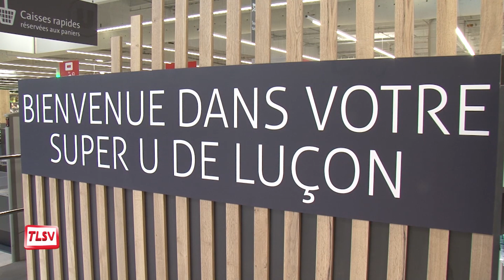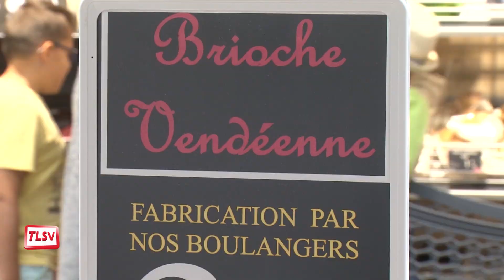Luçon : du changement au Super U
Avec une nouvelle direction, le magasin Super U de Luçon a connu de nombreux changements : des travaux pour un relooking plus moderne, l'électroménager et la technologie regroupés dans le magasin et la mise en valeur du " fait maison ". Autant d'atouts que le supermarché souhaite maintenant mettre en avant.